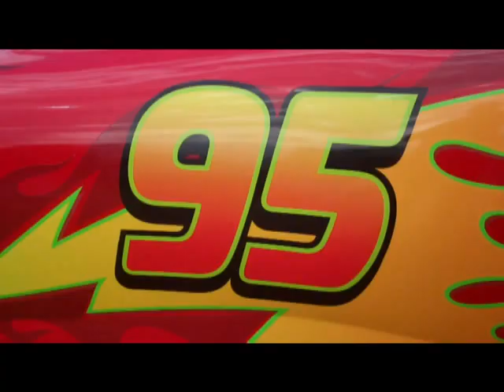Cars 2 - And the MVR-02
Horse Guards Parade in London was the scene of Monday's launch of Marussia Virgin Racing's Partnership with the 'Cars 2' movie for this weekend's British Grand Prix.

In front of the massed ranks of media and F1 and movie-going fans alike, Richard Branson and his daughter Holly appeared together with Cars 2 stars Lightning McQueen and Finn McMissile as well of one of the UK based Formula One team's race cars.

Cars 2 will be one of the major themes of Marussia Virgin Racing's home race campaign this weekend, as you will see across the whole team's look and feel and on and off-track activities, including the Marussia Virgin Racing Weekend at Stowe, details of which can still be found